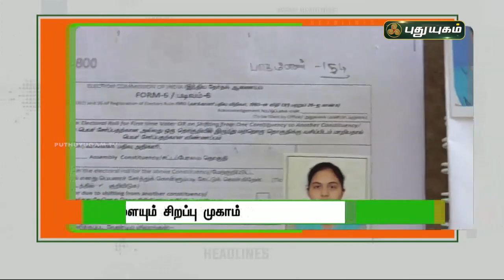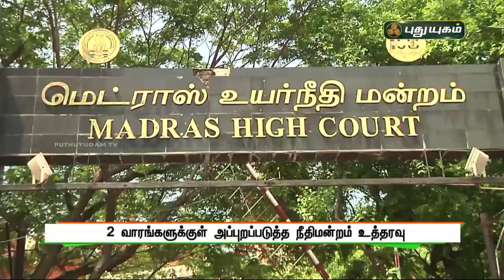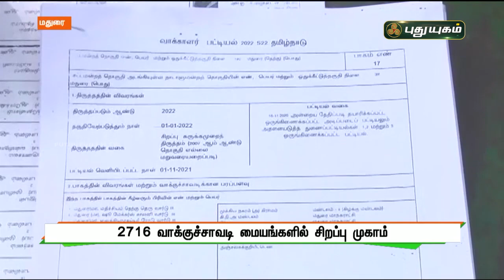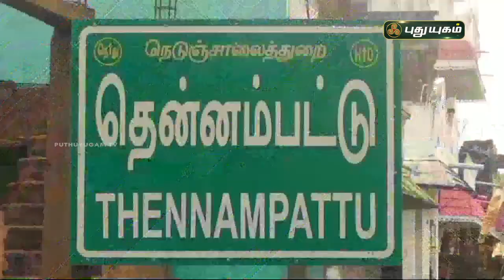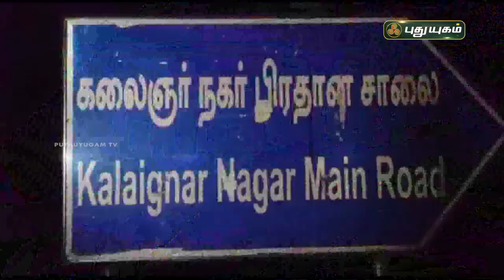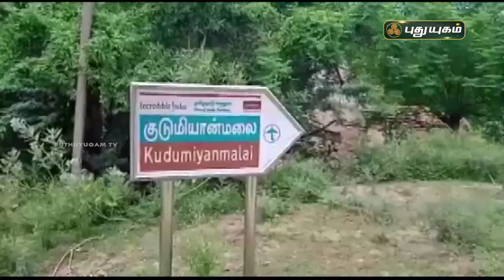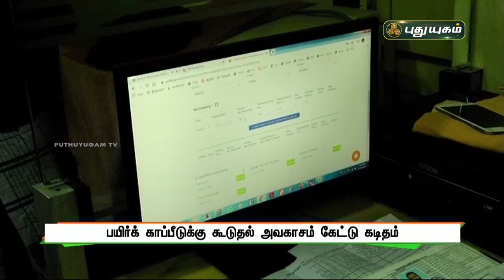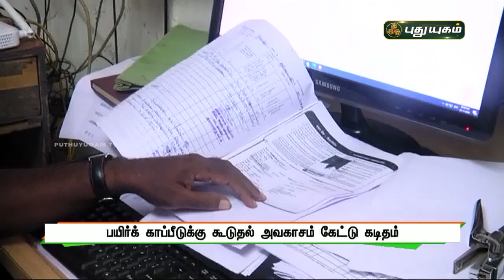புதுயுகம் செய்திகள் | 1 PM News | 13/11/2021 | PuthuyugamTV